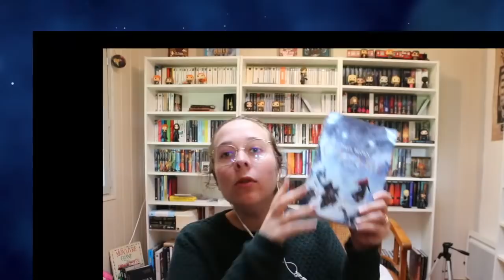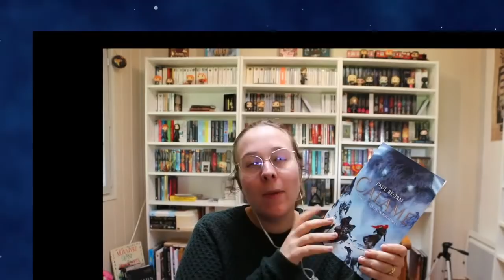[Live 10] : Discord, un nouveau livre, nos lectures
Bonjour petits et grandes lecteurs, on se retrouve pour parler lecture.